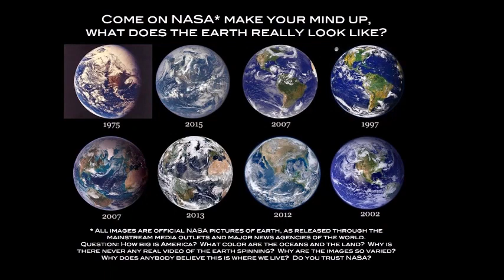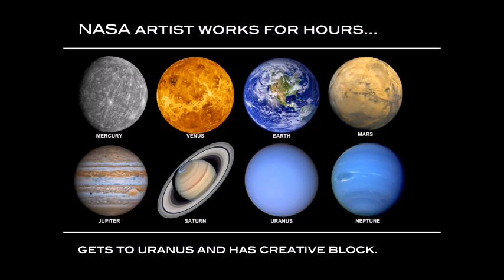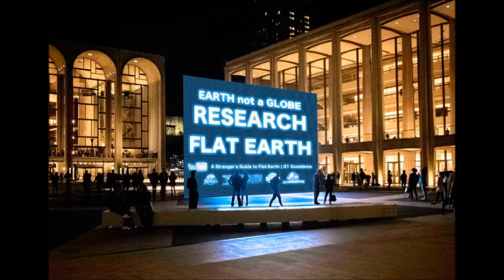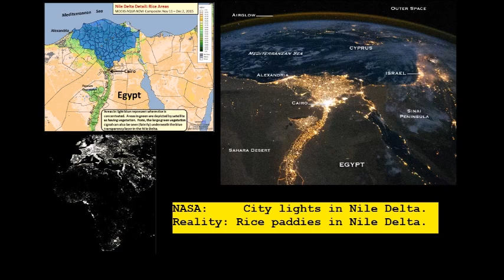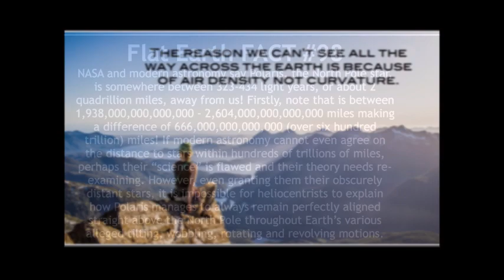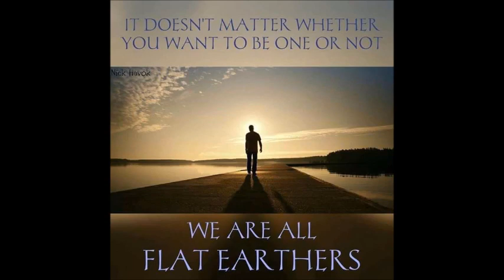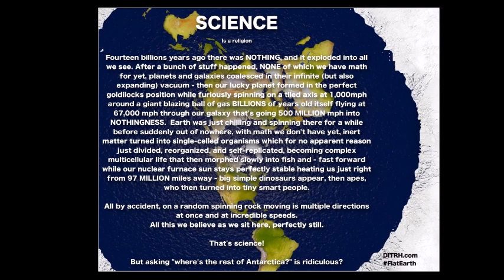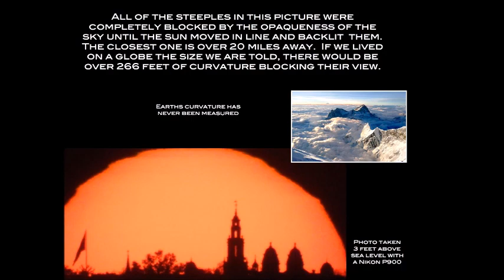Flat Earth Clues Interview 128 - The Boston Globe - Mark Sargent ✅